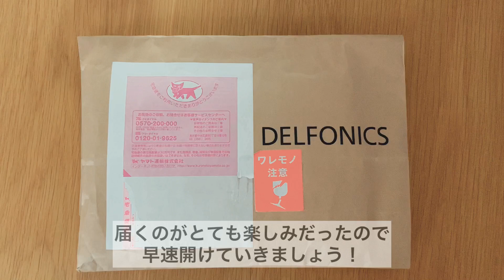購入品紹介｜DELFONICS ｜ロルバーンダイアリー｜2021年の手帳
こんにちは、nanaです。

DELFONICSで来年の手帳を購入しました。
早く使いたくてうずうずしています。